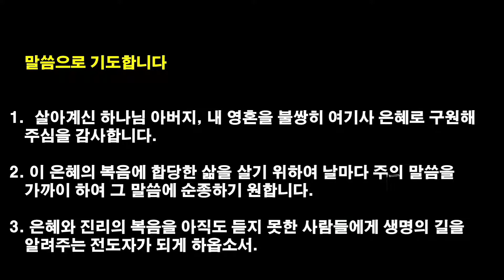[2022.8.22] 아현교회 새벽예배 설교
제목: 복음에 합당한 삶
본문: 롬 7: 7-13